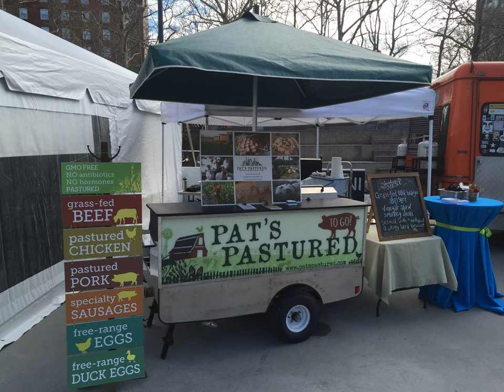PPT048 Pat McNiff Goes from Cocker Spaniels and Hamsters to Professional Pastured Poultry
In this episode, I profile Rhode Island pastured poultry farmer Pat McNiff of Pat's Pastured. At the time of this interview, Pat&nbsp;raised 11,000 broilers, 600 turkeys, 1,800 laying hens, 250 laying ducks, 150 meat ducks, and 50 quail, in addition to hogs and beef. We cover a lot of ground about Pat's successes, setbacks, and vision. Some favorite&nbsp;highlights of our conversation:  Pat explains how he uses ready-to-lay pullets to speed up the cash flow of his egg business. The vision to see what's ahead, and then act on it. Humbling yourself to the people around you.  Join the Pastured Poultry Talk Facebook group and let me know what you're favorite part of the show was. Find Pat on the web:  Facebook Website  &nbsp;